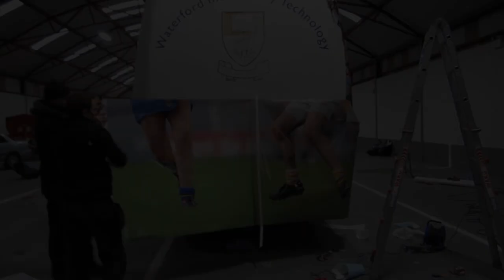Encyclomedia Ireland - Vehicle Branding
Another top quality full wrap done by Encyclomedia for GAA Hurling & Camogie centre campaign.
Encyclomedia has made a name in the media and advertising industry in Ireland by providing top quality innovative solutions,from vehicle branding to high grade plastic business cards to full media campaigns. Encyclomedia provides a one stop shop for your advertising and media requirements for any size of business.

Encyclomedia offer a full media brokerage allowing you to use different formats of media and advertising to allow you to stretch your advertising budget.

Our clients to date include National radio cabs,GAA,Carlton hotel group,Apache pizza and Musgrave group among others... more information is available on